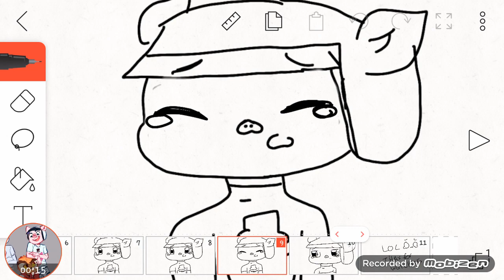can you pretend the airplane lol sorry about anime btw wildcat is so cute